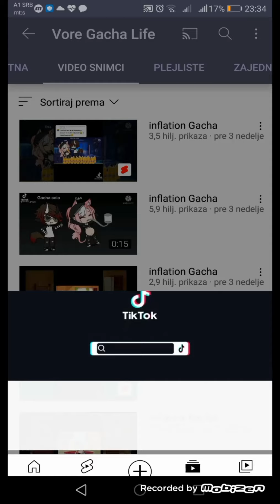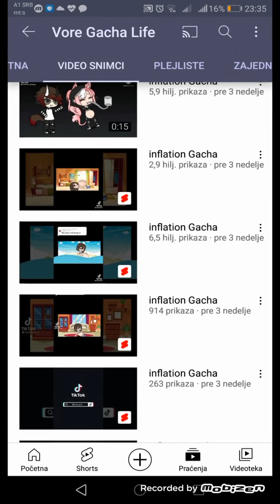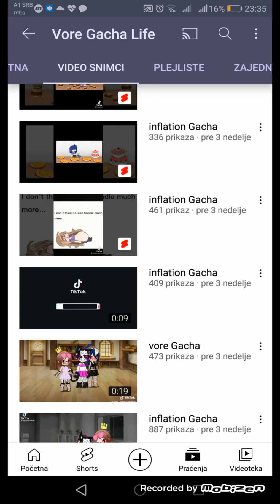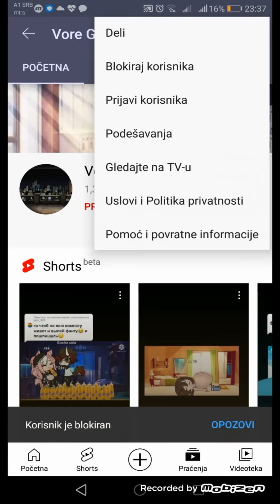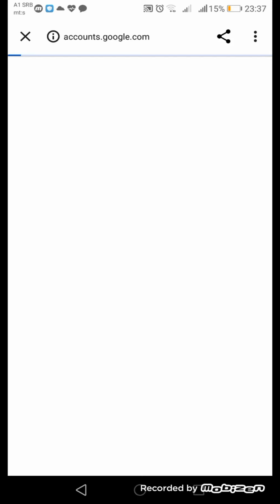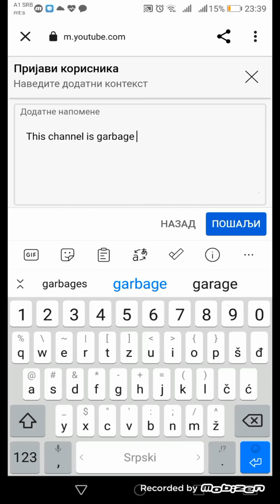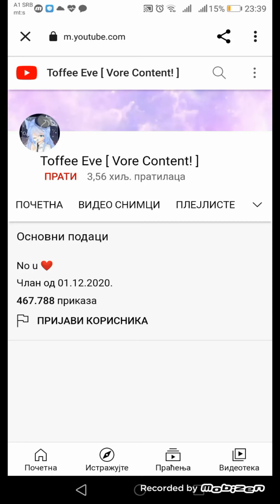Reacting to gacha vore / inflation [WATCH UNTIL THE END]